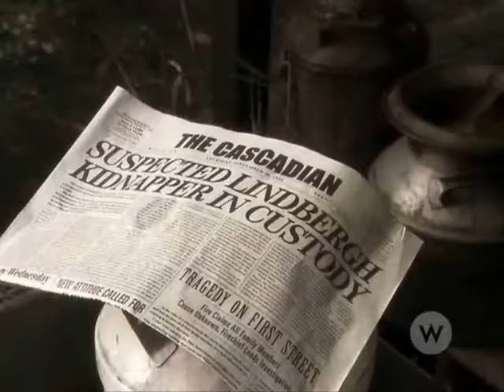Jesse Moss in "Logan Miller"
Jesse Moss as Jimmy Miller in episode "Logan Miller".